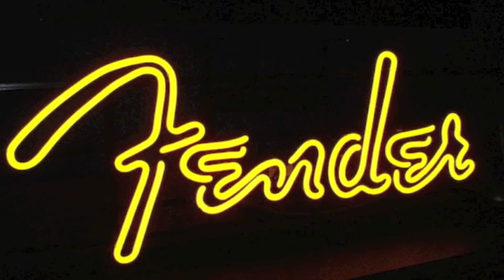Art Doyle - Area 51 Redux - V2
I wrote this song a few years ago, re-recorded in January 2012 using a Korg 12-Track with drum programming

Guitars used: '52 Tele on Track One, Esquire Custom on Tracks 2 & 3.

No bass.